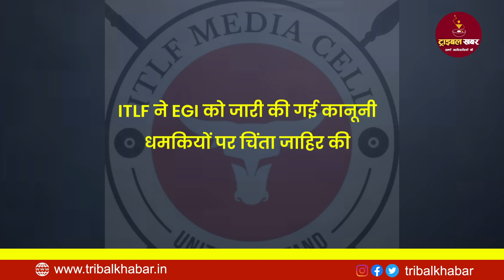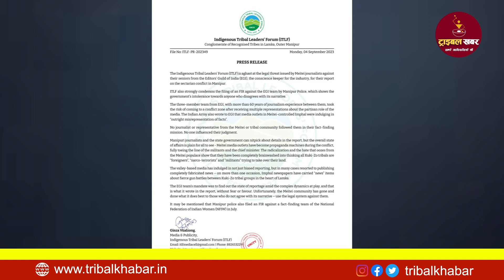मणिपुर के CM ने गिल्ड के एडिटर के खिलाफ कराई FIR, ITLF ने जताई आपत्ति